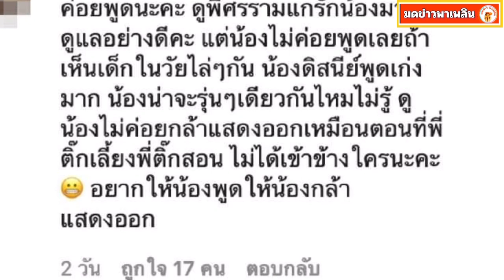ติ๊ก แฉไม่ไว้หน้า หนุ่ม ศรราม